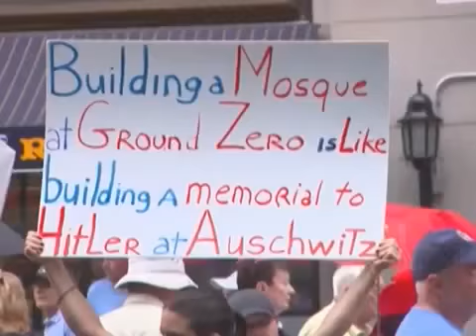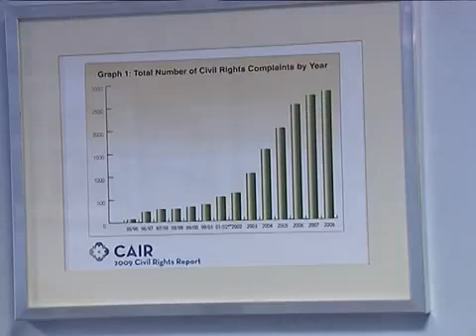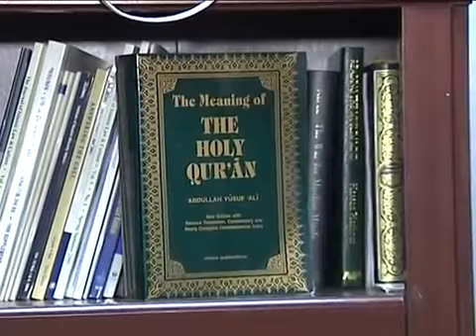CAIR Reps Discuss New WSU Digital Resource 'Islam for Journalists' (KSA2 TV)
"Islam for Journalists: A Primer on Covering Muslim Communities in the U.S." presents the work of top academic experts on Islam in a form accessible to working journalists. It includes essays by reporters from The New York Times, the Tennessean and other news organizations who have covered local stories involving Muslims in the U.S.